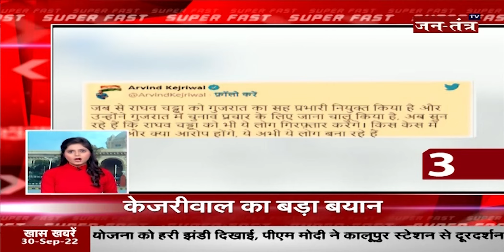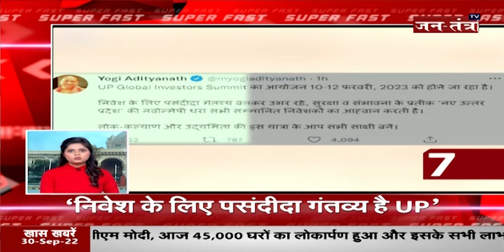Super Fast News Today | Top 25 Headlines Today | Hindi News LIVE | September 29 | Jantantra TV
About Video: Super Fast News Today | Top 25 Headlines Today | Hindi News LIVE | September 29 | Jantantra TV

In This Video: Super Fast News Today,
Super Fast News Today Live,
Super Fast News Today Hindi,
Top 25 Headlines Today,
Top 25 Headlines Today Live,
Top 25 Headlines Today Hindi,
Super Fast News Today,
Fast News,
Fast News Jantantra TV,
Fast News Hindi,